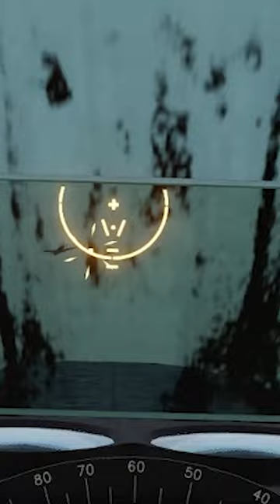P51 Mustang vs BF109 Messerschmitt Dogfight with Unexpected Ending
In this video, we'll take the enemy out with Alternative Means!

We'll be flying the P-51 Mustang against the BF-109 Messerschmitt on the 4YA World War II Server.

If you're looking for a challenging 4YA server mission, then this is the mission for you. Come and watch the drama unfold as we try to take out the enemy in this epic dogfight!

Current Specs

CPU: Intel® Core™ Processor i9-11900KF
MOBO: ASUS ROG MAXIMUS XIII HERO Z590 ATX
CPU Cooler: Phanteks Glacier One 360MP Liquid Cooling
Video Card 1: MSI Nvidia RTX 3080ti
HD: 1TB WD BLACK SN850 PCIe 4.0 NVMe M.2 SSD
HD2: Samsung 970 2TB M.2
HD3: Samsung 512 GB SSD
HD4: WD 4TB 7200 RPM HD
RAM: G.Skill 64GB (16GBx4) DDR4/3200MHz
HOTAS: Warthog HOTAS
TrackIR 5 with Proclip
MFG Crosswind Rudder Pedals
GoXLR with Shure SM7B Microphone

Hey pilots!  Tricker here and I want to welcome you to my channel on combat aviation.  I'm a real world pilot in the Airbus 319/320/321 series and I enjoy DCS World, Falcon BMS, Falcon 4.0, IL-2 Sturmovik, X-plane 11, and Microsoft Flight Simulator 2020.

If you want to fly WWII aircraft over Normandy and the English Channel, then DCS World WWII is for you and they have plenty of aircraft to choose from such as the BF-109, FW-190, Spitfire, P-47 Thunderbolt, and P-51 Mustang.  If you enjoy modern aerial combat then you want to focus more on DCS World products such as the F-16, A-10C Warthog, AH-64D Apache, F-15, F-14, JF-17, SU-27, Mirage, Mig-29, F-18 Hornet, Mi-8, Mi-24 Hind, Uh-1 Huey, Ka-50, F-5, Mig-21, AV-8b Harrier, and the F-4 Phantom.  Some of the mods that are out there for DCS World are  the F-22 Raptor, SU-57, A-4 Skyhawk, Rafale, and Gripen.

I enjoy other games such as Total War, Battlefield, War Thunder, Escape from Tarkov, as well as Squad.